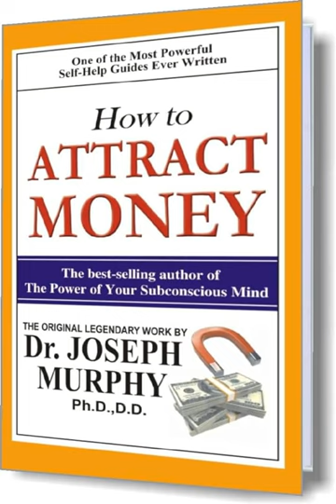How To Attract Money by Joseph Murphy 💰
🌟 Unlock the Secrets to Financial Abundance! 🌟 Dive into the transformative wisdom of Joseph Murphy's "How To Attract Money - The Complete Original Edition" audiobook! 💰✨

In this powerful guide, Dr. Murphy reveals the keys to attracting wealth through the power of your subconscious mind. 🧠💡 Discover life-changing affirmations, practical techniques, and timeless principles that will empower you to manifest prosperity effortlessly.

🚀 Join us on this journey to financial freedom and watch your life transform as you tap into the limitless potential within you! Whether you're seeking wealth, success, or abundance in all aspects of life, this audiobook is your roadmap to prosperity.

🔥 Don't miss out on this opportunity to revolutionize your mindset and attract the wealth you deserve! Hit play now and start your journey to a richer, more fulfilling life. 💸✨

🎧 Listen, Learn, and Prosper! 🎙️